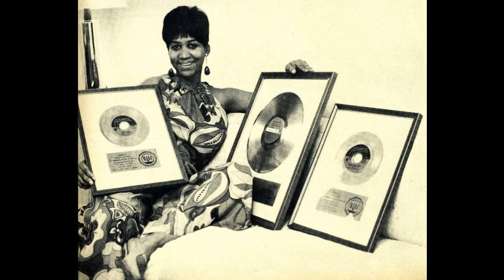Try Matty's - Aretha Franklin - 1970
The bluesy, Try Matty's, by Aretha Franklin, was an album cut on Aretha's 1970 LP titled, Spirit In The Dark.